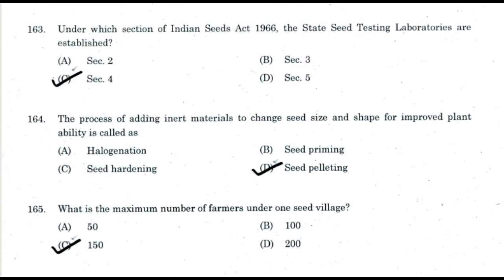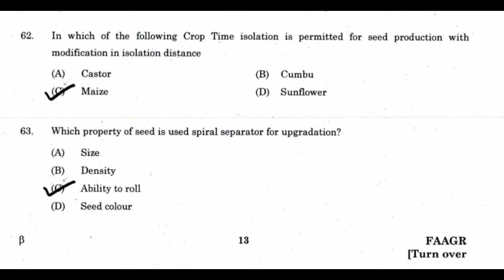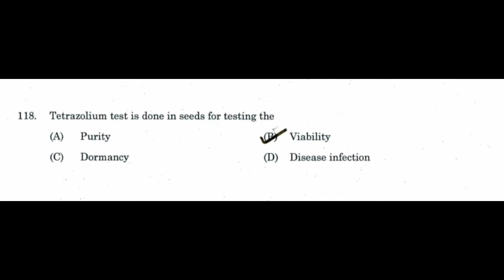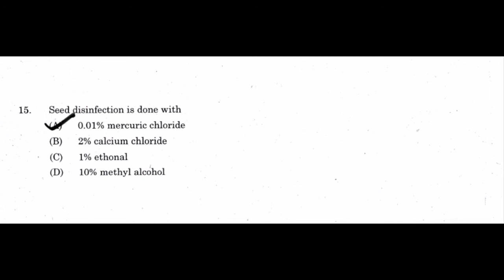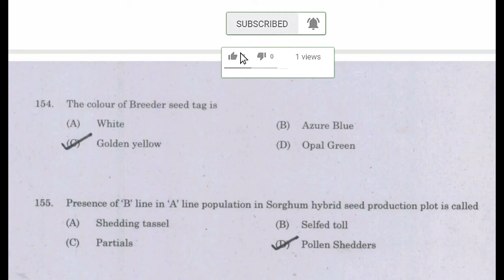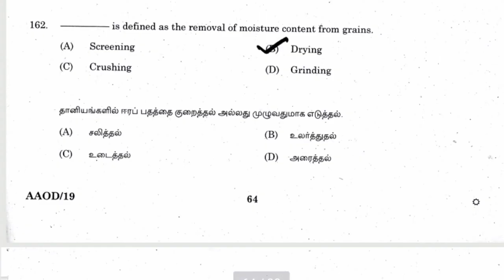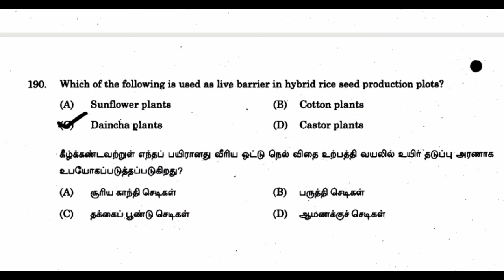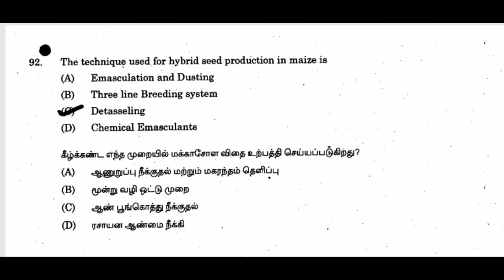agriculture officer previous year model questions|seed technology|tnpsc ao and aao preparation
This video explain about previous year questions of tnpsc agriculture officer(AO) and assistant agriculture officer(AAO) for tnpsc ao and aao preparation
This video full questions of seed technology explained

Reference book

Agriculture current affairs buy &read)